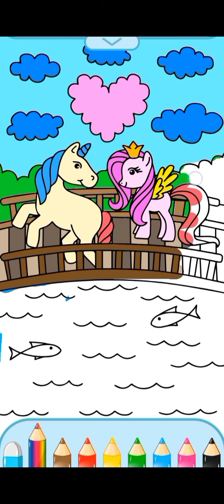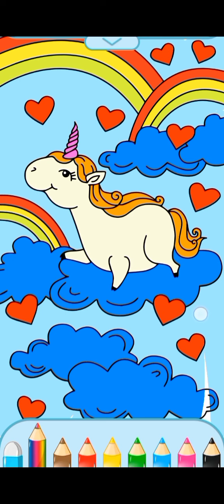Rainbow Unicorn Drawing Painting and Coloring for kids Toddler Kids Art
how to draw a rainbow 🌈 unicorn 🦄 coloring pages for kids